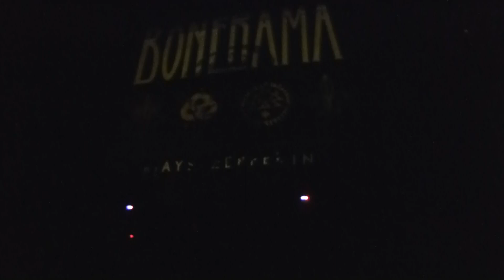Bonerama at Tipitina's 2019-04-19 #1